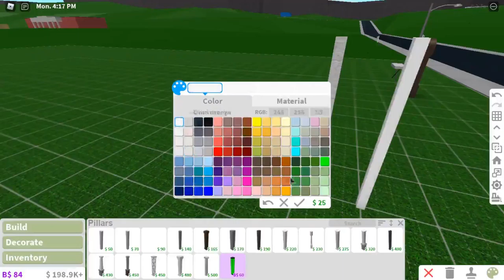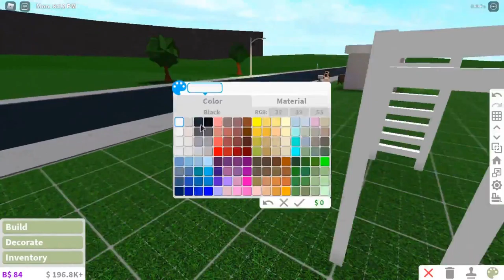Monkey bar speed build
Hello! Today I made some monkey bars. Sorry it is a bit simple!  If anyone has any build ideas please let me know!!!   Also this one has no intro and outro because I recorded it before I made them.  Have a amazing day :D

If some videos do not have the intro and outro that is because it was made before I made it.